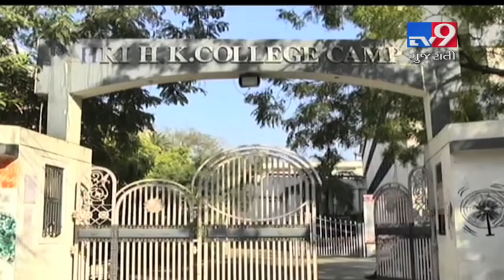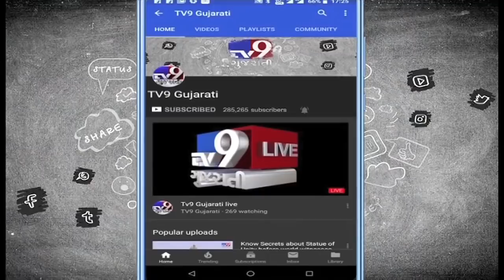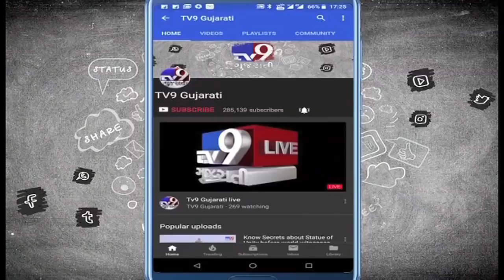Jignesh Mevani's event in Ahmedabad college cancelled, principal quits - Tv9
Jignesh Mevani's event in Ahmedabad college cancelled, principal quits